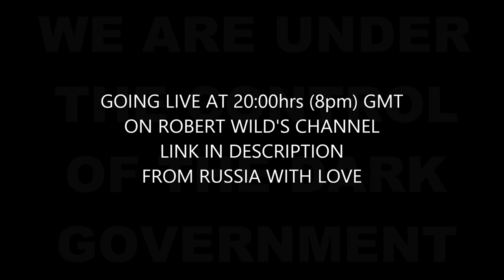WENT LIVE ON ROBERT WILD'S CHANNEL "FROM RUSSIA WITH LOVE"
WENT LIVE AT 20:00hrs (8pm) GMT ON ROBERT WILD'S CHANNEL

and
10. Finally, my brethren, be strong in the Lord, and in the power of his might.
11. Put on the whole armour of God, that ye may be able to stand against the wiles of the devil.
12. For we wrestle not against flesh and blood, but against principalities, against powers, against the rulers of the darkness of this world, against spiritual wickedness in high places.
13. Wherefore take unto you the whole armour of God, that ye may be able to withstand in the evil day, and having done all, to stand.
14. Stand therefore, having your loins girt about with truth, and having on the breastplate of righteousness;
15. And your feet shod with the preparation of the gospel of peace;
16. Above all, taking the shield of faith, wherewith ye shall be able to quench all the fiery darts of the wicked.
17. And take the helmet of salvation, and the sword of the Spirit, which is the word of God:
18. Praying always with all prayer and supplication in the Spirit, and watching thereunto with all perseverance and supplication for all saints;
19. And for me, that utterance may be given unto me, that I may open my mouth boldly, to make known the mystery of the gospel,
20. For which I am an ambassador in bonds: that therein I may speak boldly, as I ought to speak.
21. But that ye also may know my affairs, and how I do, Tychicus, a beloved brother and faithful minister in the Lord, shall make known to you all things:
22. Whom I have sent unto you for the same purpose, that ye might know our affairs, and that he might comfort your hearts.
23. Peace be to the brethren, and love with faith, from God the Father and the Lord Jesus Christ.
24. Grace be with all them that love our Lord Jesus Christ in sincerity. Amen.